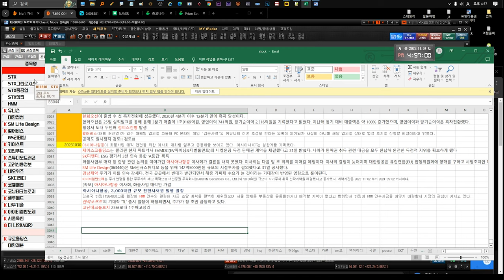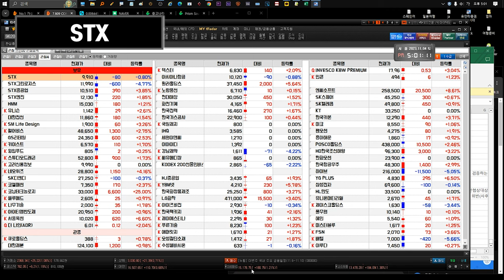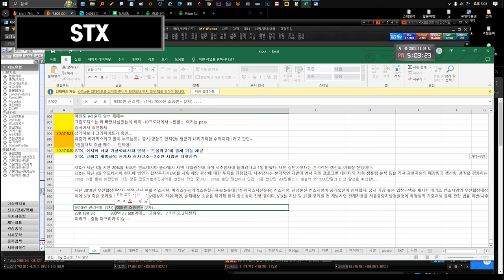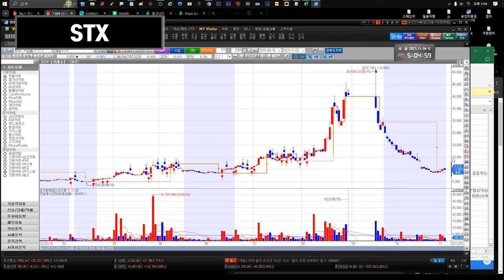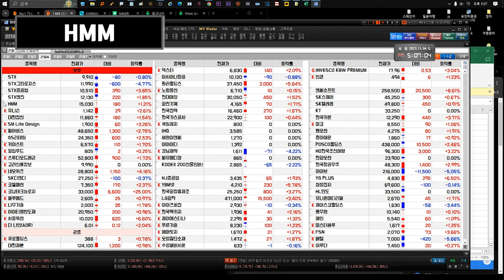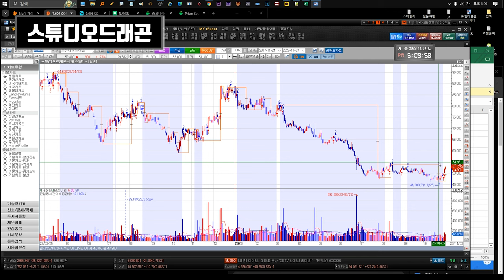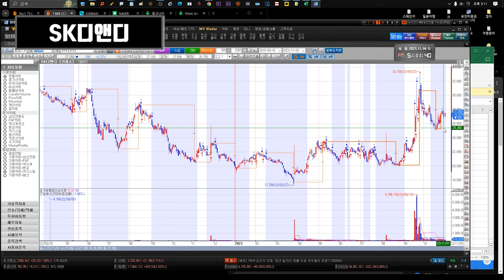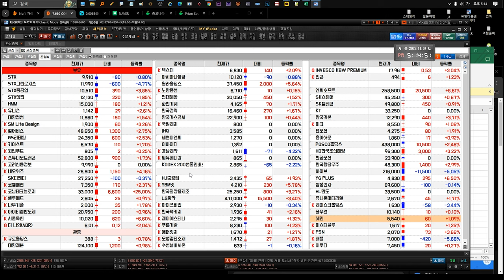231106 STX STX중공업 HMM 유니슨 대한전선 GS리테일 SM Life Design 펄어비스 gs리테일 키이스트 윙입푸드 고려신용정보 SK디앤디 코웰패션 코난테크놀로지